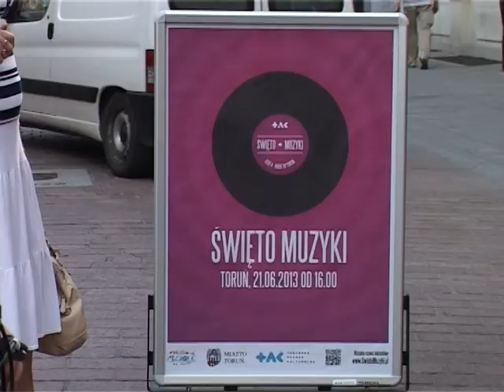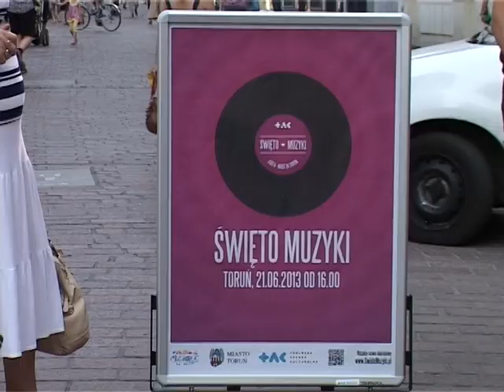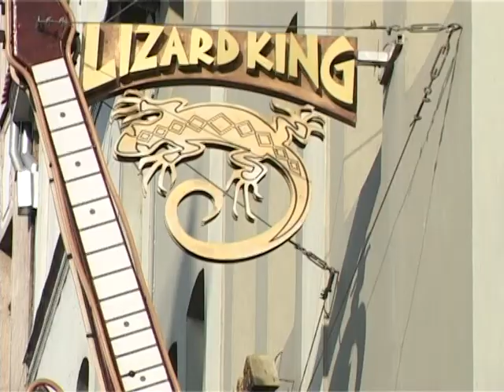Święto Muzyki Toruń 21 06 2013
Toruń obchodził  Święto Muzyki. Ponad dwadzieścia punktów muzycznych, koncerty na ulicach, w pubach i restauracjach - gród Mikołaja Kopernika po raz kolejny zamienił się w jedną wielką muzyczną scenę. Święto Muzyki jest międzynarodowym wydarzeniem artystycznym, obchodzonym w ponad 300 miastach, 100 krajach, na pięciu kontynentach. Każdego roku 21 czerwca instytucje muzyczne, filharmonie, opery, teatry, szkoły, kluby i kawiarnie, a także grupy nieformalne i zespoły organizują ogólnodostępne koncerty. Była to już 7 edycja Święta Muzyki w Toruniu.